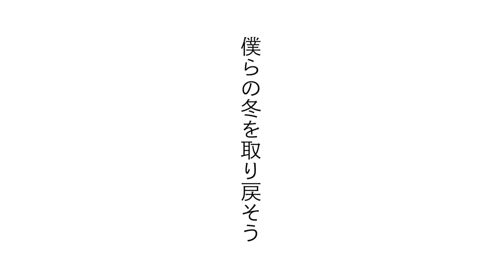新潟県南魚沼市【雪恋プレミアム旅行券】告知30秒ver「ボクらの冬を取り戻そう」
◯雪恋プレミアム旅行券 特設サイト

【ボクらの冬を取り戻そう】

をテーマに大正大学の地域創生学部の学生が雪恋を発信！！

来年１月には実習を兼ねて実際に南魚沼市に足を運んでくれます。

【雪恋プレミアム旅行券とは】

新型コロナウイルス感染拡大により特に大きな打撃を受けた南魚沼市の宿泊業などを支援するため、昨年に引き続きプレミアム旅行券を発行し、観光業を中心に消費需要を喚起する事業です。

もちろん、市民の皆さんも普段と違う環境でリフレッシュしてもらえるよう、ぜひご活用ください。

対象施設では、感染防止対策を徹底してキャンペーンを進めます。ご利用いただく皆様も感染防止対策の徹底にご協力ください。